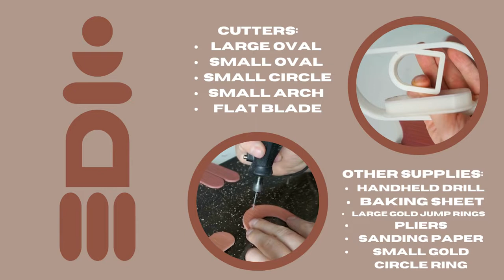DIY ARCH WALL HANGING ☀︎ Midcentury modern polymer clay arch wall hanging tutorial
Follow along as I show you this super fun and easy DIY modern wall hanging. Looks adorable and super chic on the wall! ☀︎
Links to supplies in the video:

Where i buy my clay: Polymerclaycanada.com

Cutters:
Large oval
Small oval
Small Arch
( the metal circle i bought from a local store)

Etsy shop